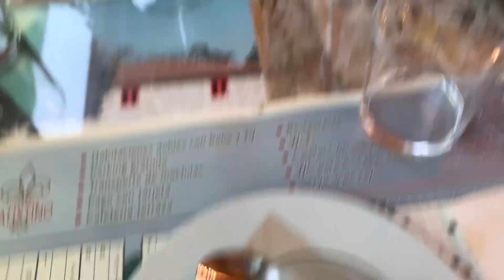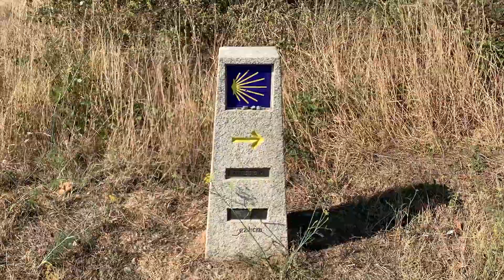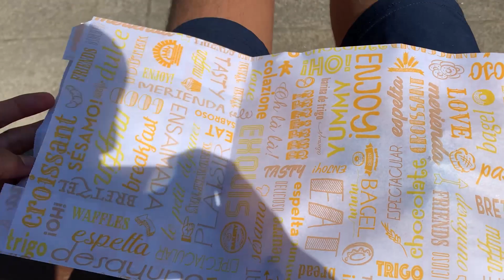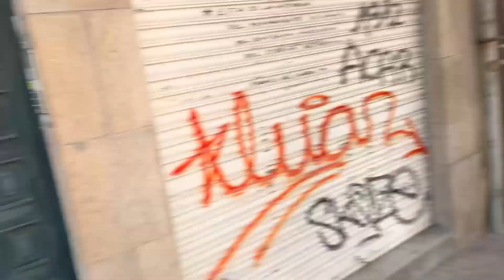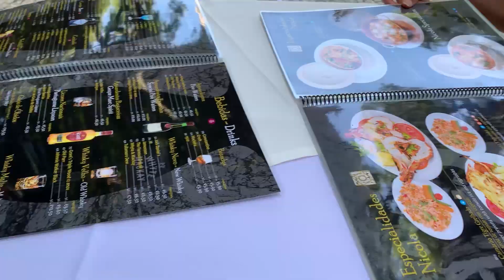Spain and Portugal Vlog 2022